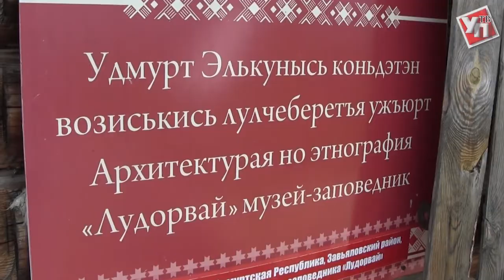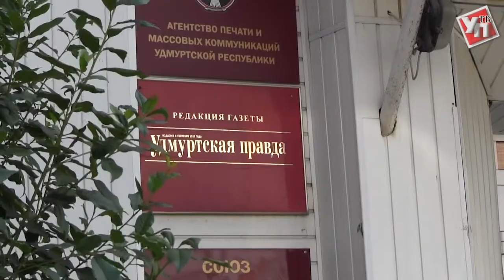Автопробег "Дорогами правды" знакомится с Ижевском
Ульяновцы побывали в удмуртской деревне и воплотили мечту главного редактора «Удмуртской правды»